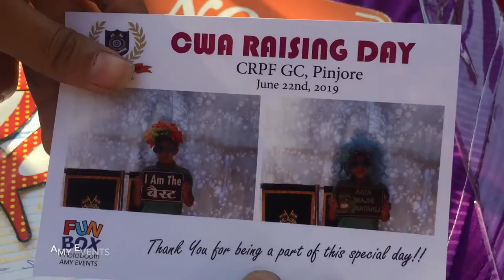Promoters for events & Promotional staffing agency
Photobooth is becoming increasingly popular at events as it can make your event fun and your guests will remember your event for a long time. Don’t let your guest be bored and plan to hire a photobooth for your next event american express gurgaon walkin
American Express Gurgaon, Haryana office photos
american express gurgaon salary
American Express reviews in Gurgaon. American Express Day Shift Jobs In Gurgaon american express gurgaon salary

american express gurgaon careers
Best Photo Booth Rental in Gurgaon for parties & events. Selfie photo booth, Instant photo booth. 1000+ ideas for photo booth backdrop, frame & props.

american express campus gurgaon

american express india campus building address

american express gurgaon walkin

american express gurgaon office sector 43
American Express employees about American Express culture, salaries AmericanExpress Employee Reviews in Gurgaon, Haryana
american express gurgaon office
american express gurgaon openings backend
american express gurgaon reviews
American express bpo Jobs - Naukri.com
American Express Reviews in Gurgaon, Haryana   american-express-bpo-jobs
Search for: Is American Express a BPO?
Where is American Express head office?
How do I contact Amex?
How do I contact American Express corporate office?
American Express job openings in Gurgaon Now!
Is American Express a good credit card?
  Gurgaon, Haryana · Bangalore, Karnataka · Gurgaon, India · Mumbai, Maharashtra · Ahmedabad, Gujarat · Chennai, Tamil Nadu · Bangalore
photo booth backdrop party city
photobooth backdrop American Express Membership Rewards Credit Card India - Benefits, Charges & How to Apply in Hindi
American Express benefits and perks, including insurance benefits, retirement benefits, and vacation policy. Reported anonymously by American Express
american express careers american express mumbai jobs

american express careers

american express india careers

american express recruitment process

american express salary
American Express employees about American Express culture, salaries, ... American Express Employee Reviews in Mumbai, Maharashtra
american express employee benefits india
American Express reviews in Mumbai, India american express delhi salary
american express vice president salary
american express working hours  Mumbai, Maharashtra, India selfie photo booth for sale
Magic Mirror Photo Booth | Magic Selfie Mirror Booth
selfie mirror price
Top Magic Mirror Photo Booth On Hire in Gurgaon, Delhi .
360 degree photo booth party, wedding or corporate events with Magic Mirror Photo Booth. A perfect Selfie Mirror Booth with amazing creative integrations.
Photobooth Delhi NCR - Photo booth providers, based in Gurgaon, Magic Mirror- The Selfie Photo Booth Selfie Mirror Photo Booth, Rent the Selfie Mirror Photo Booth for your Party, Weddings and Corrporate Events. Make Your Party Stand Out With Selfie Mirror MAGIC Mirror Selfie BOOTH, New Delhi
american express india campus
 employees at American Express say it's a great place to work
american express timings